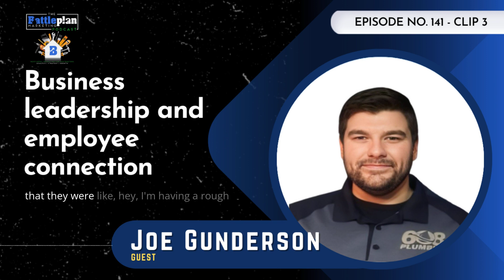Business Leadership and Employee Connection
BPMP #141 - [Interview] - Building A Plumbing Business In A Rural Location with 608 Plumbing

This is a short clip from the Battle Plan Marketing Podcast for Contractors.

Battle Plan Marketing®
Next-Level Marketing for Contractors
Analysis - Strategy - Growth